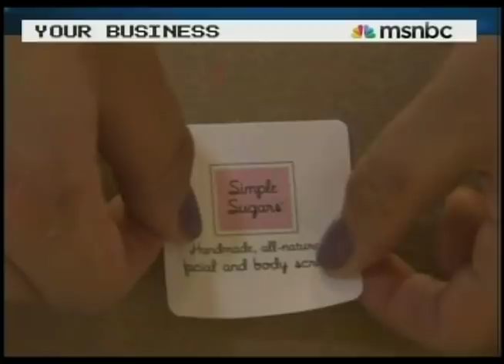The American Entrepreneur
The American Entrepreneur Host Ron Morris was featured on MSNBC's "Your Business" with Lani Lazzari, 16 year old founder of Simple Sugars, whom he has mentored in her business endeavor.